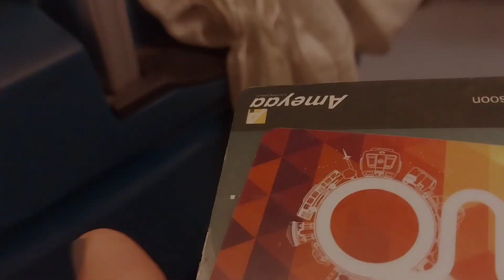Finally going back home🏡 //Himachal to Sikkim✈️//Travelling alone.